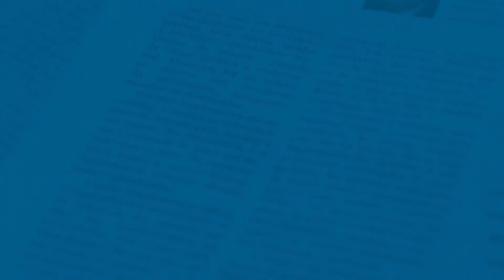"Financiamento de campanhas eleitorais" - Denise Schlickmann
A Justiça Eleitoral catarinense dá sequência à publicação de artigos eletrônicos, em formato de áudio e vídeo, tratando de temas relativos ao pleito municipal de 2016.

O artigo “Financiamento de campanhas eleitorais: e agora, como fica?”, da secretária de Controle Interno e Auditoria do TRE-SC, Denise Goulart Schlickmann, já teve sua versão impressa publicada em jornal de grande circulação. O assunto envolveu o financiamento das campanhas eleitorais, impactadas pelo fim das doações empresariais.